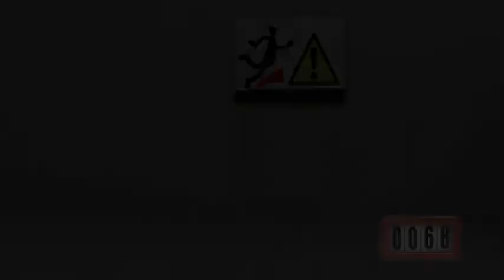Safety First Safety Awerness